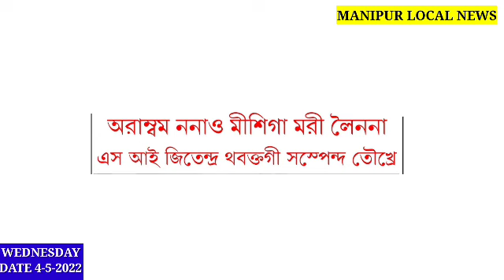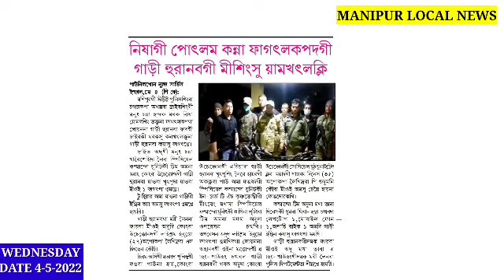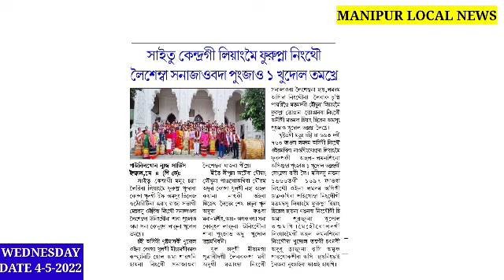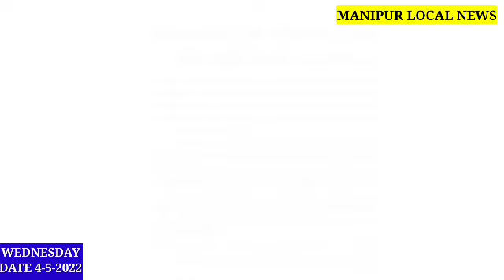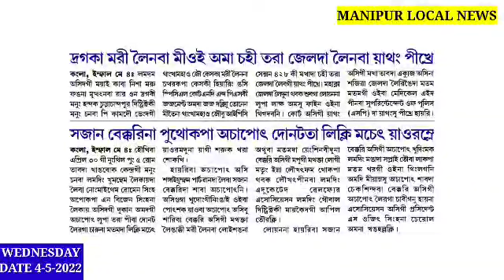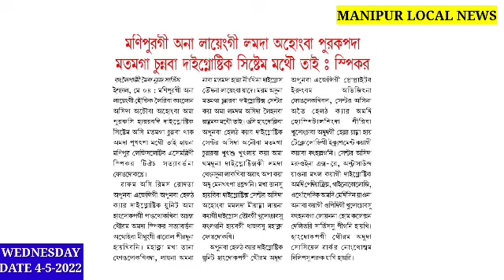Ningthou Leisemba Sanajaoba da pungjao 1 khudol tamkhre